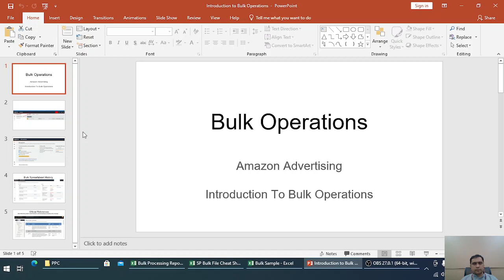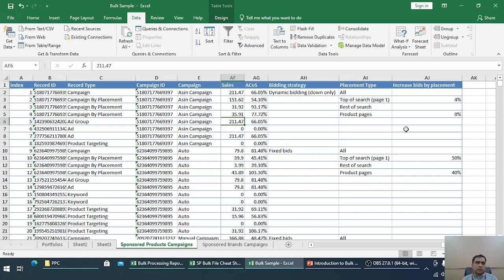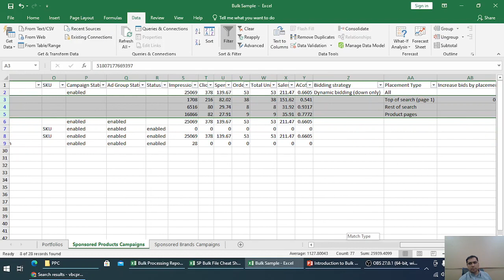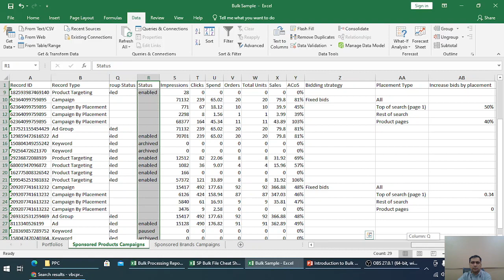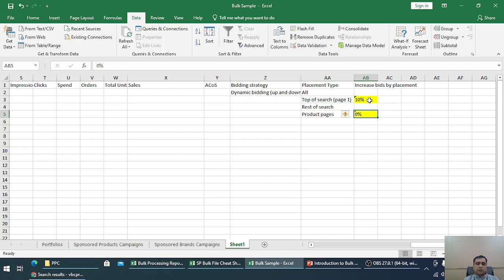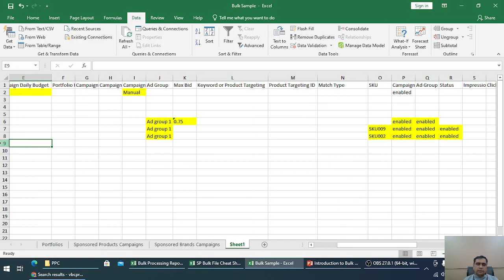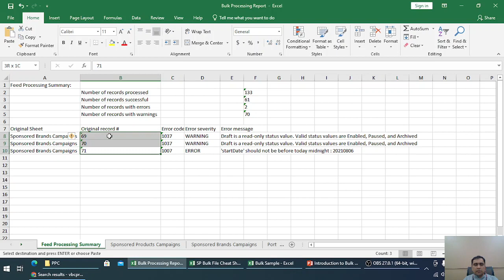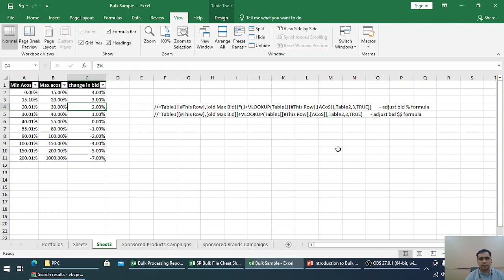Amazon Advertising Advanced ( PPC ) - Introduction to Bulk Sheets in Urdu / Hindi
In this video you will learn about bulk sheets , how to quickly manage hundreds of amazon ppc campaigns via bulk operations.

Quickly create new campaigns in bulk or add negatives to new or existing campaigns in few clicks.